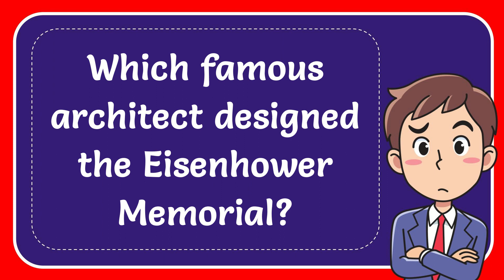Which famous architect designed the Eisenhower Memorial?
Which famous architect designed the Eisenhower Memorial? NEW VIDEO#